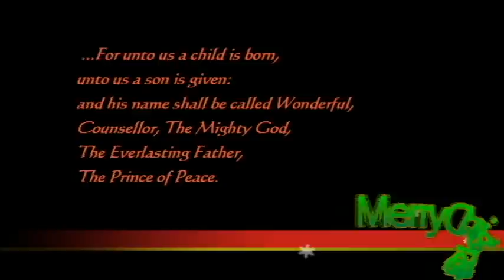A VERY TOUCHING CHRISTMAS STORY!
At last years Mormon Tabernacle Christmas Program, a most touching story was depicted about pilot, Gail "Hal" Halverson, who came to be known as the "Candy Bomber" and is now 93 years, "young"!
In 1948, Soviet East Germany blocked off all import of goods by land, called the Berlin Blockade.  During the Blockade, the Allies devised an airlift to transport supplies to the people of this war-ravaged land. Halverson was one of the pilots who transported supplies and during his flights to East Germany, he noticed HOW MANY children there were. It was then that he decided to make little parachutes attached to candy and drop them out of his plane. Since he did this without permission, he expected to be court-martialed, but to his surprise, his commanding officer told him to keep it up.
Over the course of the airlift, he dropped 250,000 candy bars into East Berlin.
The children recognized Halverson's plane by his trademark "wing wiggle", and the joy and appreciation for what he was doing spread throughout East Berlin.

Soon, Americans began sending candy and handkerchiefs for Halverson's candy bombings, and he called the airlift the "healing balm on the wounds of war", and why, to this day, Colonel Halverson is known as the "Candy Bomber"! :-)